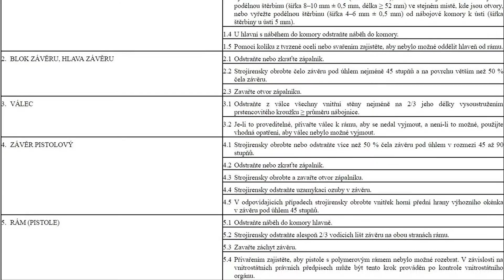Roman Váňa k nařízení Evropské komise o znehodnocování zbraní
Nařízení EK je po technické i právní stránce v mnoha ohledech problematické a nejasné. A je vůbec potřeba? Jak se znehodnocují střelné zbraně podle současných českých předpisů?